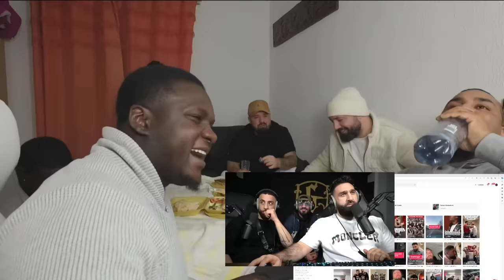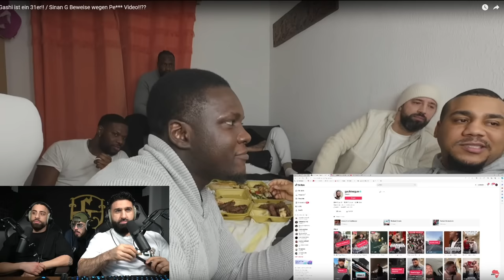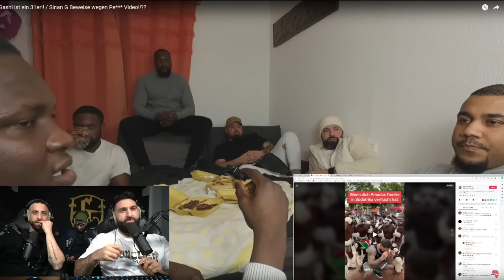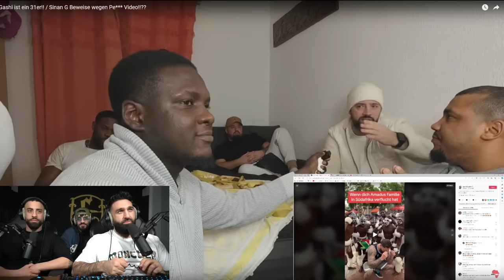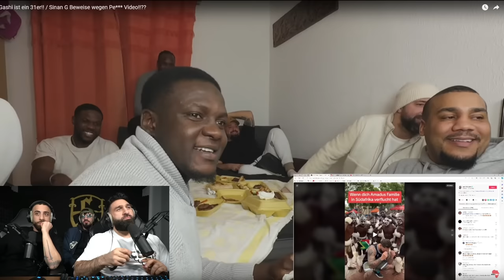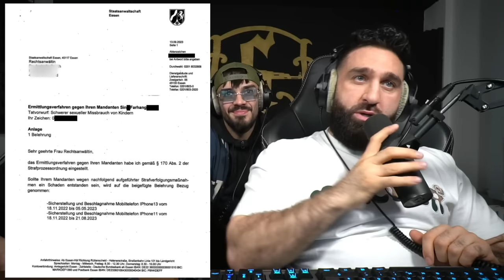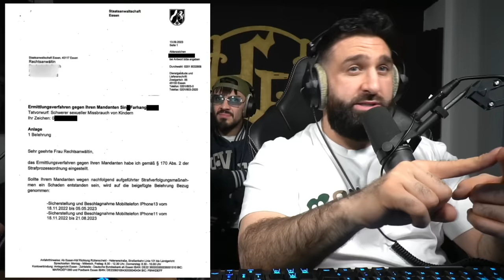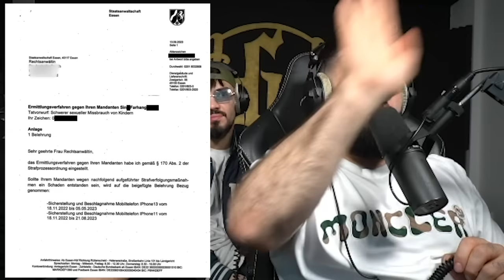VORWÜRFE ?! SINAN-G RÄUMT AUF 😱 ÜBER GHAZI47, KUCHENTV & MONTANABLACK | SINAN-G STREAM HIGHLIGHTS